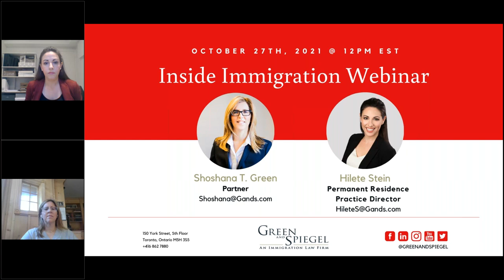Inside Immigration - October 27th, 2021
Join us for our next ‘Inside Immigration’ webinar. Partner Shoshana Green and Permanent Residence Practice Director Hilete Stein will provide you with the latest developments in Canadian immigration amid COVID-19.

The panelists will provide attendees with guidance, updates and best practices in these uncertain times and open it up to questions from the audience at the end of the webinar.

Topics discussed include:

Cabinet Announcement
Vaccinations and Travel
New Visitor Visa Portal
Permanent Residence Updates
Express Entry
PR Card Processing Delays
Live Q&A